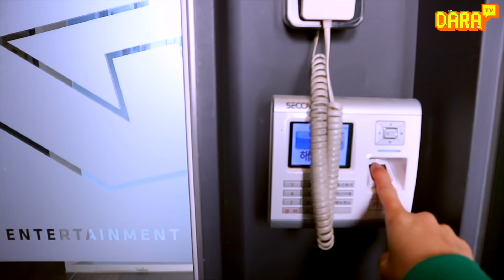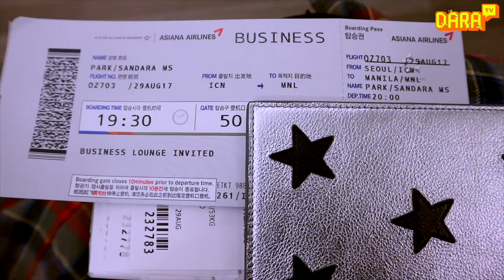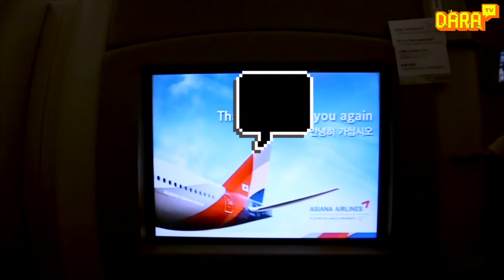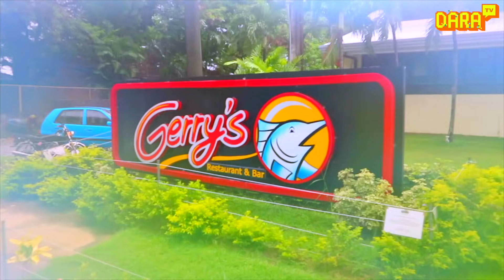DARA TV │DARALOG ep.8 다라로그 여덟번째 이야기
안녕하세요오~ 다라에요

이번 8번째 다라로그는
지용이 마닐라 콘서트 하기 전 일상모습이에요~
지난 번과 달리 수빅가서 배터지게 먹고 왔어요~
호호호호 한 풀었다~~
그럼 오늘도 재미있게 봐주시고,
다라티비 놀자아~~

Hello guys! This is Dara.
The 8th episode of DARATV is Korea & Manlia(Subic) vlog
before Ji Yong's MOTTE tour concert!
Last time in Palawan, I couldn't eat at all
cuz I wasn't feeling well
but this time? I ate everything!! woohoo!!

As always, thanks for your love and support.
Enjoy this episode and see you soon!

DARA TV NOLZA~~Let's go!